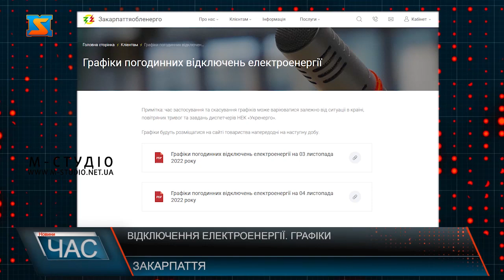Відключення електроенергії. Оприлюднили графіки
Графіки можливих відключень електроенергії щодня оприлюднюють на сайті «Закарпаттяобленерго». Через ворожі атаки на енергетичну інфраструктуру країни розробили список вулиць, які відключатимуть на певний період часу у випадку критичної ситуації. Ужгородці та гості міста готові до такої ситуації. До можливих відключень електроенергії громадяни ставляться з порозумінням. Графік відключень формується згідно електричних потужностей¸ ліній та інших об’єктів інфраструктури, які у випадку виникнення дефіциту електроенергії у системі відключатимуть на певному напрямку за командою диспетчерського пункту НЕК «Укренерго». Тобто, це не певний перелік вулиць – ліній багато і знати, яку потужність треба відібрати і вимкнути для урівноваження системи ніхто не може передбачити. Також, в сьогоденних реаліях може виникнути і наступна екстрена ситуація - через ворожі атаки доведеться застосувати аварійні відключення і інших ліній, окрім оприлюднених у графіку. Також, увагу споживачів звертають на наступне при включенні електроенергії. Якщо є можливість, громадянам рекомендують перенести споживання електроенергії на ніч. Також, з огляду на відключення вуличного освітлення, громадянам рекомендують одягати світлий одяг та використовувати світловідбиваючі смужки. Закликають особливо уважними бути водіїв транспортних засобів.